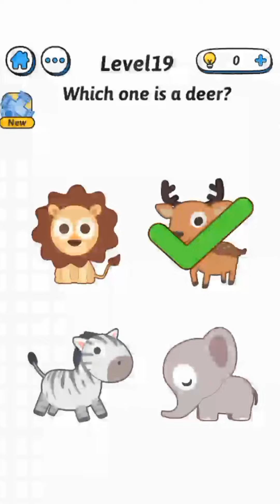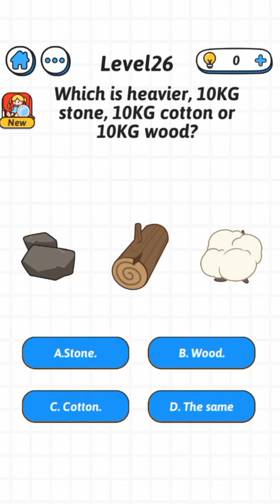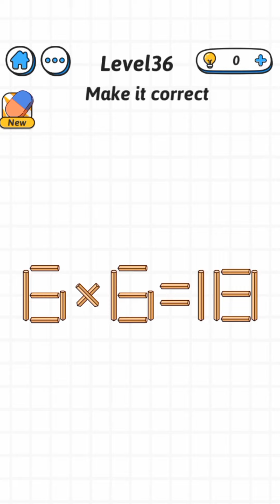Brain Boom - IQ Challenge Game | Main Story | Solutions Levels 16-40 Gameplay,Android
Dear everyone in this video game, I'd like to share a solution, a guide and answer to the "brain IQ challenge game" a funny puzzle anda brain teaser for you.
 On the level of 1-15 (section 1)

 This new puzzle game requires you to think outside your mind and test your brain for an unthinkable solution. Don't get confused! Just think in a different way, then everything will make you fresh! Thinking with new ideas and strange insights. Don't let you brainwash you'll definitely love this game.

 Download the IQ brain challenge game
 - the https:/game. Google.com/lant/apps/details idylidenccom. Min. Brains. brain. - crazythis. boom
 Ios: